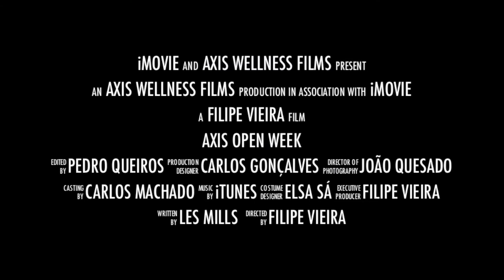axis open week pump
axis wellness; bodypump